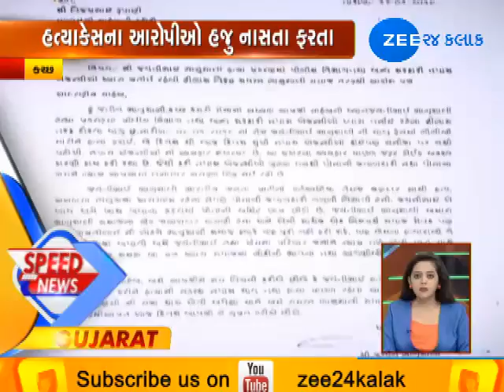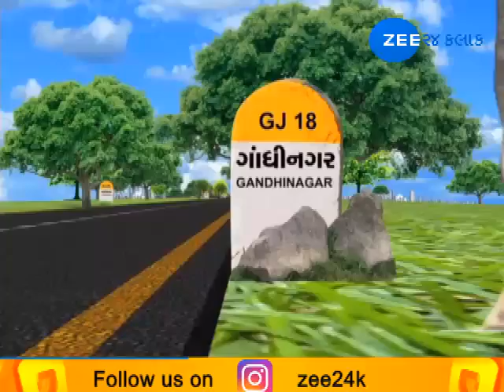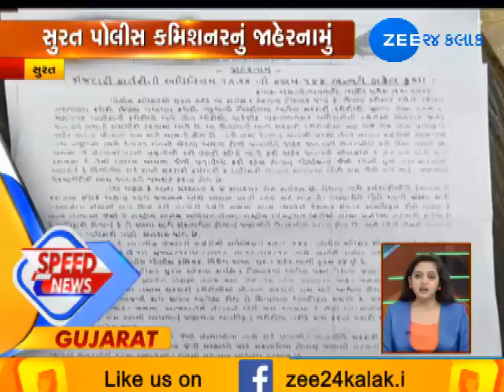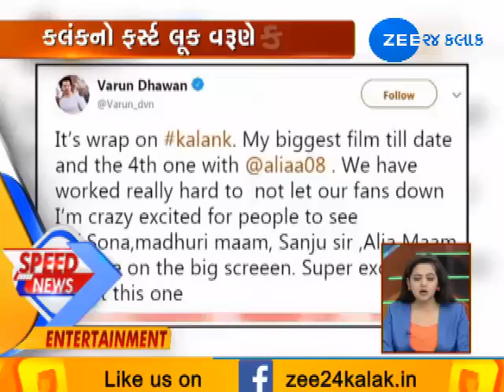Top News Stories | 21-01-2019 | Morning | Zee 24 Kalak